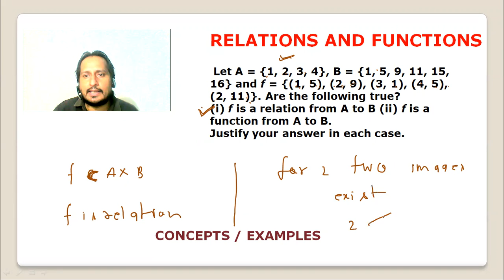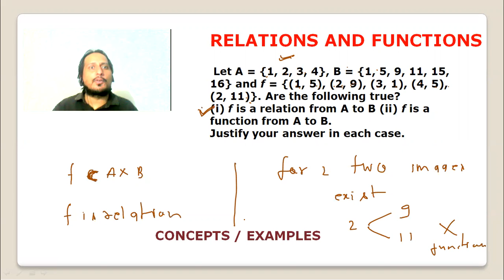Relations and Functions 11th class MATHS prob=sol26